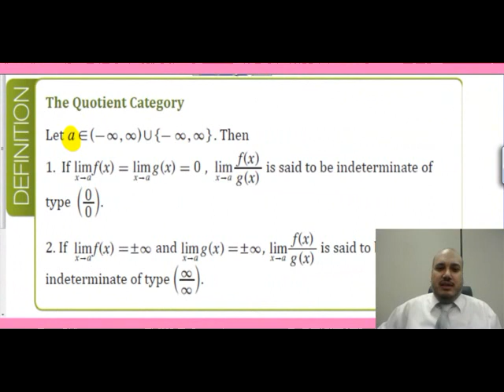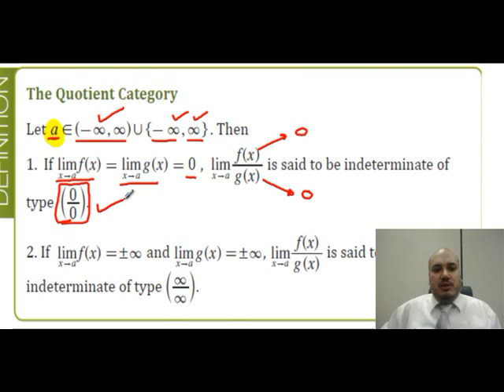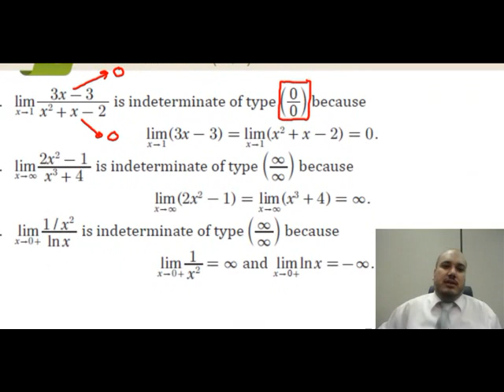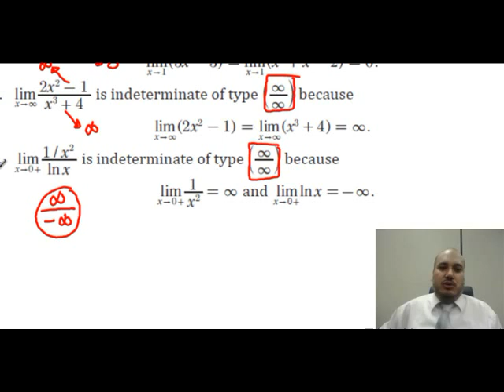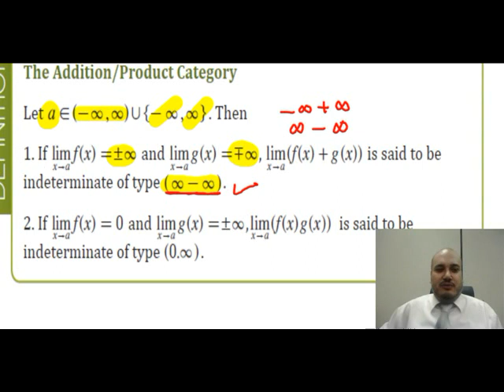math 150 - Section 3.1: Indeterminate Forms and L'